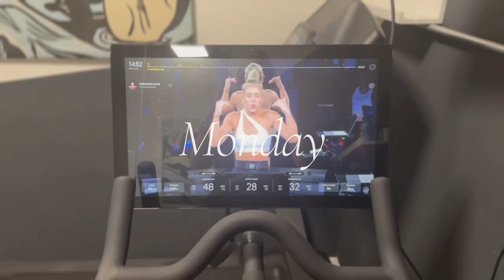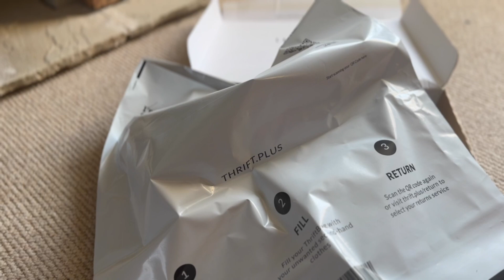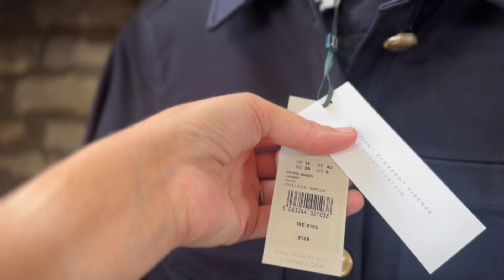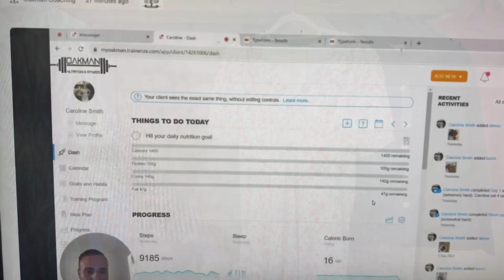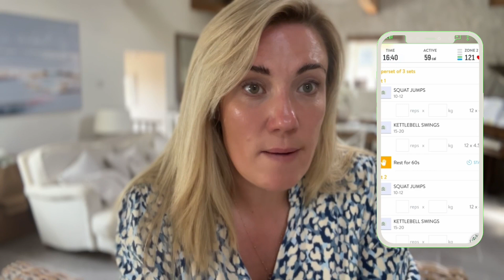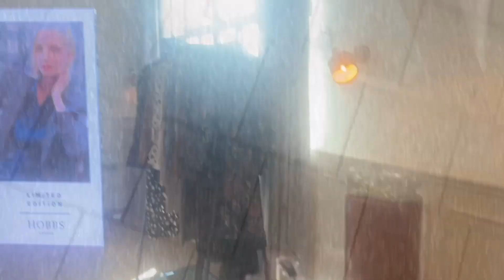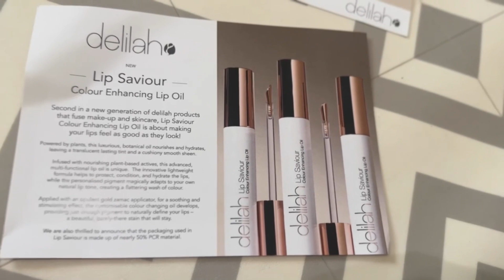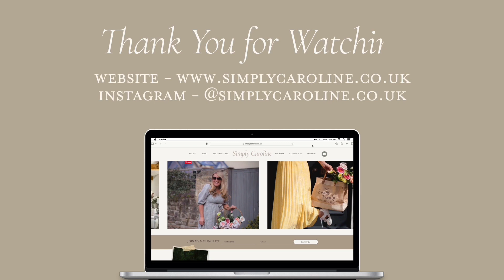Starting my New Journey - I Didn't Know what I was Doing and Magical Event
Video details:
 *AD/PR*

Pink floral dress
Floral cardigan
Pink roll neck jumper
Green pattern dress
Royal blue dress
Navy shacket
Tartan coat
Floral dress
Equestrian blouse
Cross body bag

Obagi
Eyebrow Boosting Serum

Makeup
Charlotte Tilbury
Magic Serum
Eye Serum
Flawless Foundation
Beautiful Skin Foundation
Hollywood Flawless Filter
Healthy Glow
Radiant Concealer -

Timestamps -
0:00 - Intro
0:36 - Peloton
0:58 - My diet and routine
2:44 - LK Bennett
7:11 - River walk
8:37 - Workout
8:41 - Hobbs London
17:50 - Oakman Coaching
27:21 - Merit Beauty
29:36 - Obagi
31:06 - River walk
31:52 - Hobbs London Event
33:45 - Peloton
34:33 - Yorkshire weather
35:04 - GRWM Charlotte Tilbury and Delilah Cosmetics
43:40 - LK Bennett dress
44:45 - Evening in Leeds
45:10 - Stockeld Park
46:34 - Cheese platter
47:01 - River walk
49:05 - Roast dinner
49:21 - Beaufort and Blake
49:55 - Hobbs Patricia Wool Blend Coat
51:17 - Outro